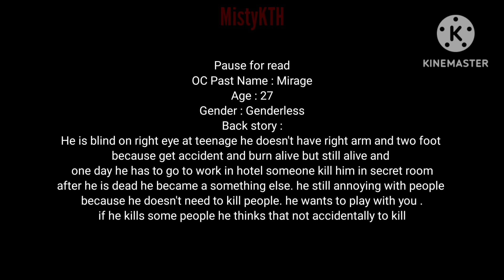just short video ok (GC) ;-; lazy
Hi guys it's me Misty, sorry for I'm not uploading because I'm working on my first channel ok next video is OC back story or etc ok see you next time

Time taken : 3 day cause made my OC idea lol

Game - Roblox : Doors

OCs :
Illusion/Mirage (same Zachary name)
Jewelry

Music from kinemaster :
Sunset On The River